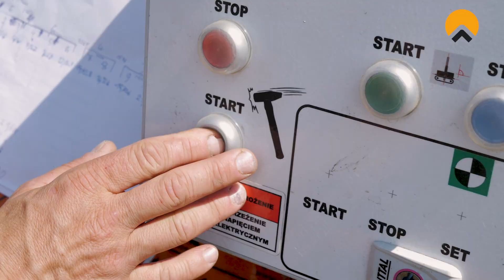Kafar samobieżny GAYK HRE 3000WSP - realizacja inwestycji gruntowej przez SolarSpot TECH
SolarSpot TECH jest częścią Grupy SolarSpot.

SolarSpot TECH to firma z bogatym doświadczeniem w wykonawstwie instalacji fotowoltaicznych - dach, elewacja, grunt.

Firma zrealizował do tej pory kilkanaście tysięcy montaży dla klientów indywidualnych, biznesowych, instytucjonalnych, stacji paliw czy jednostek administracji publicznej.

Zakres współpracy:
- analiza możliwości przyłączeniowych sprawdzanych podczas wizji lokalnej u inwestora i weryfikacja istniejącej dokumentacji
- dobór rozwiązań
- przygotowanie dokumentacji projektowej, koncepcji oraz opracowanie i pozyskanie wszelkich niezbędnych pozwoleń i ekspertyz do realizacji inwestycji
- kompleksowe wykonawstwo instalacji PV wraz z pracami ziemnymi i elektrycznymi
- wykorzystanie kafara samobieżnego GAYK HRE 3000WSP do realizacji inwestycji gruntowych
- budowa trafostacji
- uruchomienie i pomiary instalacji
- prowadzenie formalności związanych z oddaniem instalacji do eksploatacji i uzyskaniem dofinansowań
- obsługa posprzedażna, serwis, monitorowanie pracy instalacji, przeglądy

Pracownicy SolarSpot TECH posiadają kilkuletnie doświadczenie poparte odpowiednimi uprawnieniami. SolarSpot posiada certyfikat Systemu Zarządzania Środowiskowego ISO 14001:2015.

SolarSpot TECH. Bezpieczeństwo. Jakość. Profesjonalizm.